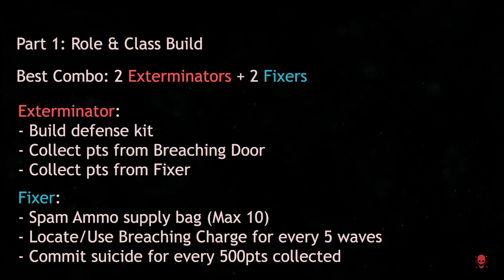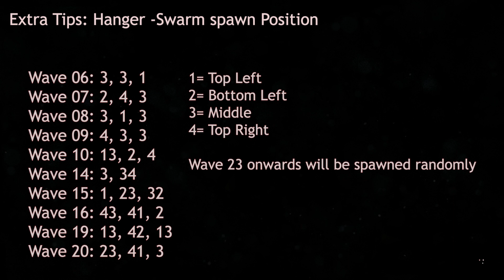WWZ Horde Mode (Hard) Strategy to Wave 50+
Part 1: Role & Class Build- 0:05

Part 2: Role Position-
(Terminal): 0:16
(Hanger): 1:25

Part 3: Defense Kit Position-
(Terminal): 2:24
(Hanger): 2:58
(Base): 3:14

Extra Tips: 3:25

Personal record:
Wave 59- x9
Wave 60- x3
Wave 63- X1
Wave 71- x1

P.S:
Assumption proven
4 Hours= End of Horde Mode